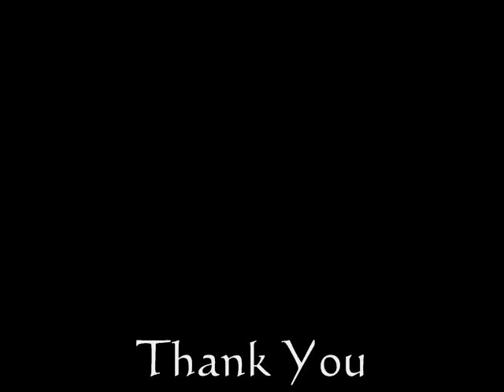Brandy's This Must Be Love (Cover)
Tyler Jacob covers Brandy's "This Must Be Love"